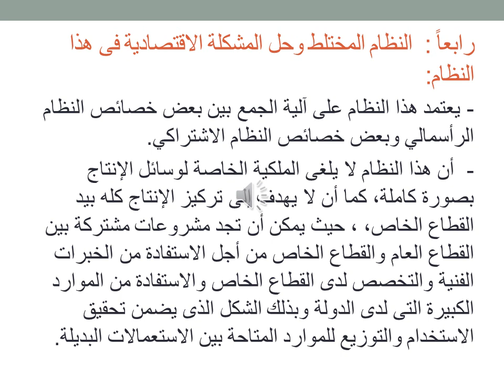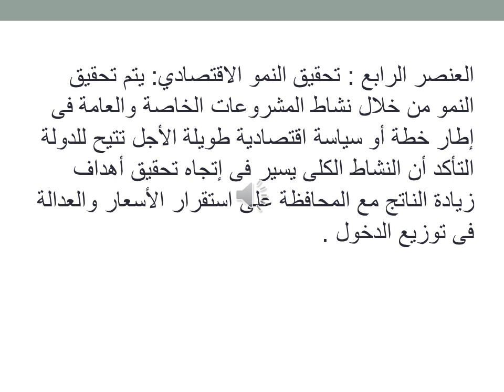النظم الاقتصادية المقارنة - د/ داليا الزيادي - 04